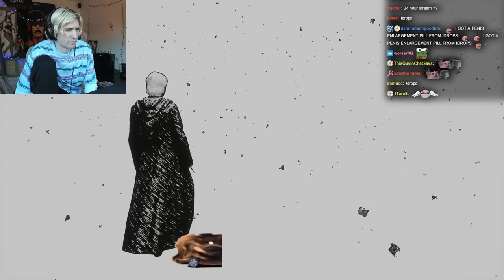Lets Player's Reaction To The Story Of The Deadly Hallows - Hogwarts Legacy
Who knew the story and the artifacts would bein the game?!

Lets Players featured:
0:00 - Intro
0:26 - Hollow
2:19 - MissMikkaa
3:59 - XQC
5:16 - Own Commentary
5:32 - TmarTn2
6:51 - AsmonGold
8:56 - Own Commentary #2
9:36 - NoahJ456
11:07  - Outro